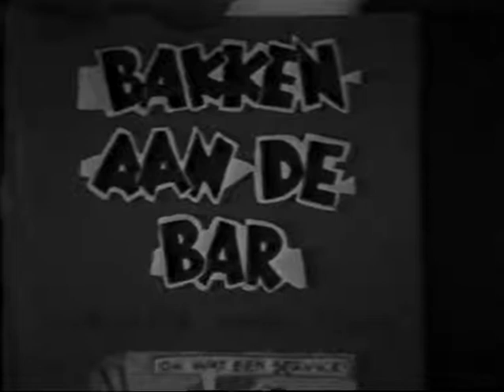1983 Strip-3-Daagse Interview IJf Blokker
Adriaan van Toor interviewt IJf Blokker op de Strip-3-Daagse 1983 in het Turfschip te Breda.